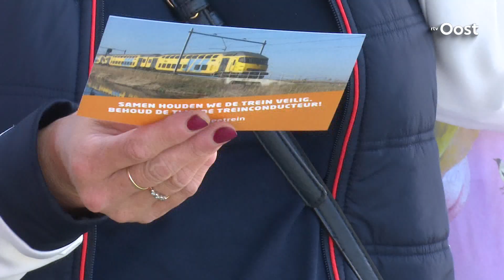NS personeel in actie voor veilige dubbeldekker treinen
Ongeveer 600 NS-conducteurs die zijn aangesloten bij de FNV voeren vandaag actie voor het behoud van personeel op de dubbeldekker treinen. Ze controleren geen kaartjes en vragen reizigers om steun middels een handtekening.